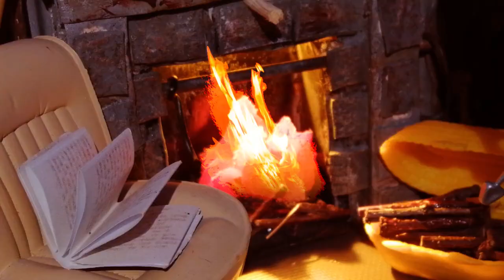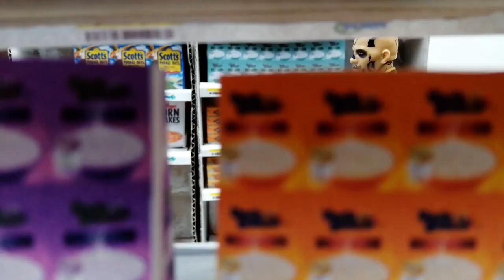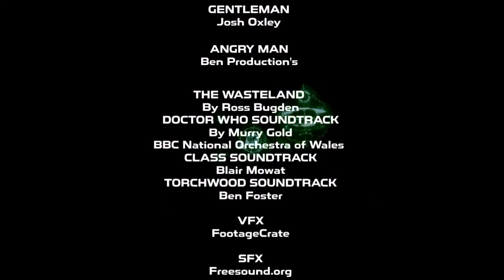PARALLEL Siege - Get What You Need [Episode 1]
Megan is now living in a world after Omega and after the Doctors death. One day, she finds herself meeting a mysterious Monk who reintroduces her to an old friend she thought lost.

New Parallel every fortnight.